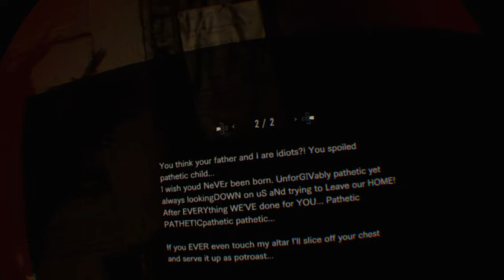🐛 Centipede Central! RESIDENT EVIL 7: biohazard - No.16 [PSVR]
Creepy Crawlies and Bugs for Days a resident evil 7 shiver test for my nerves, things are not improving in this virtual horror saga,all inside the playstation WOW that's Gross! simulation VR helmet :)
PlayStation Virtual Reality: Resident Evil 7 biohazard | PSVR